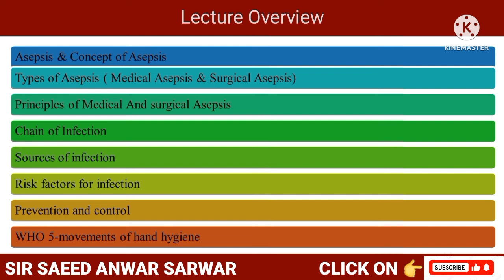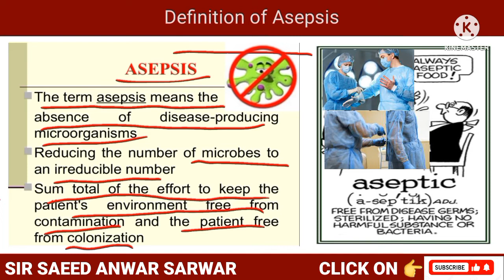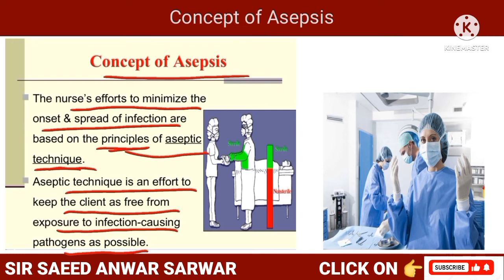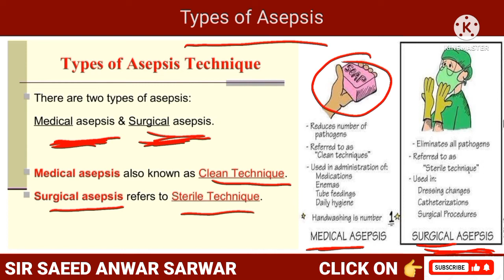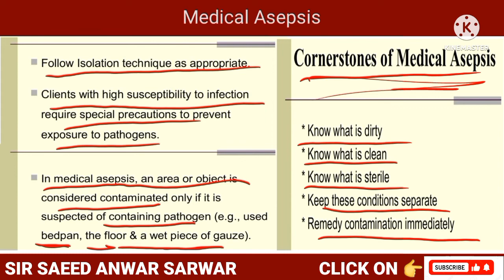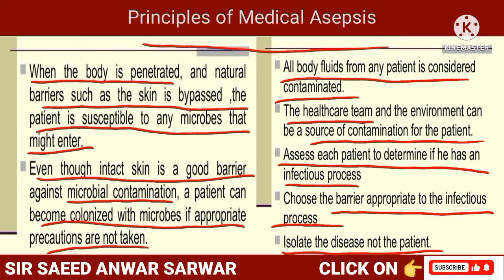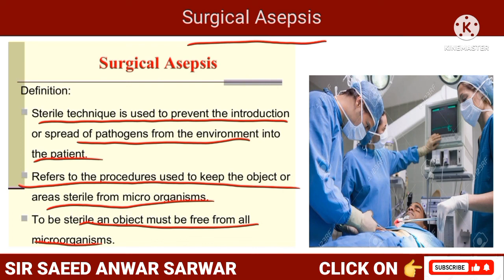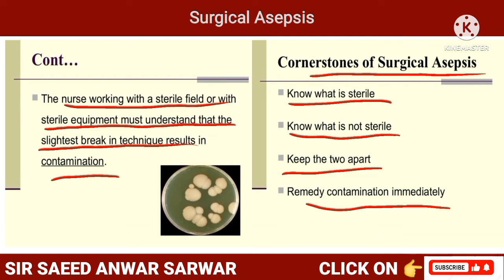Microbiology unit5 concept of asepsis.microbiology in bs nursing.nursing first semester microbiology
NURSING FIRST SEMESTER COURSE "